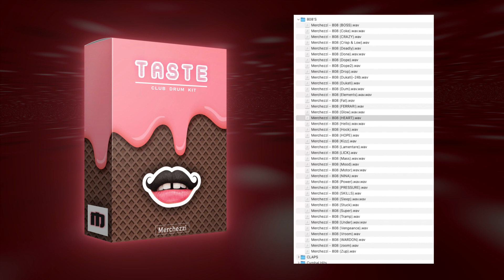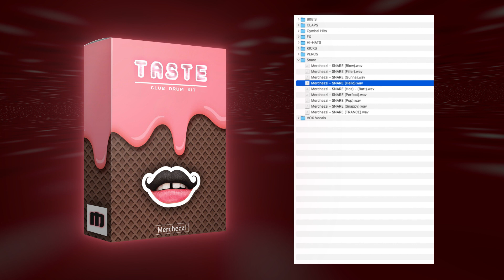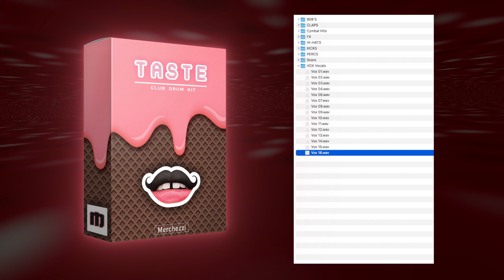[ClubDrumKit] Tyga Club Banger | Drum Kit "TASTE" | [217 + SAMPLES] Sample Pack 2021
Merchezzi - Taste (ClubDrumkit)

KIT CONTAINS:
•    [40] 808’s (key labeled)
•    [22] Kicks
•    [23] Claps
•    [9] Snares
•    [19] Cymbal Hits
•    [24] Hi-Hats
•    [19] Percussions
•    [36] FX's
•    [15] Melody Vox
217 FILES IN TOTAL

➤  hard-hitting & punchy drums
➤  100% original content
➤  perfect for club & trap beats